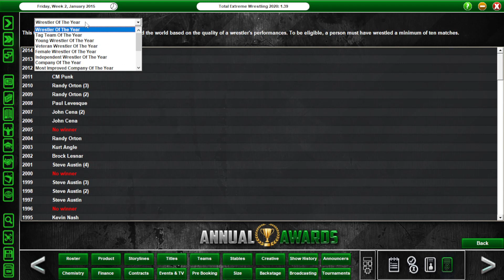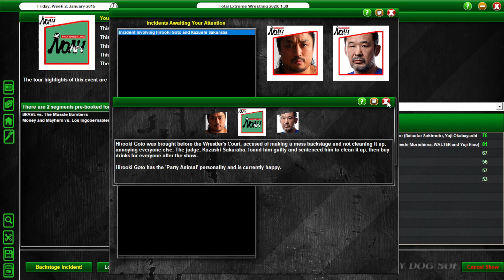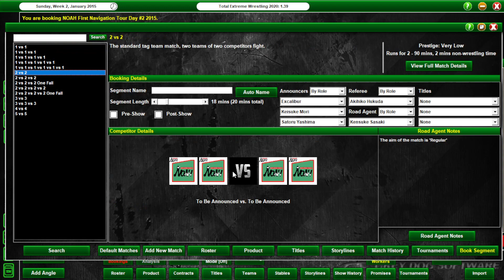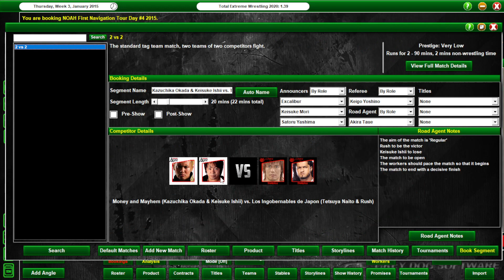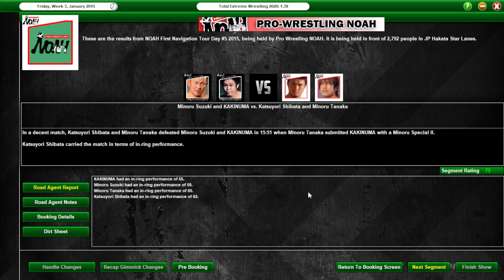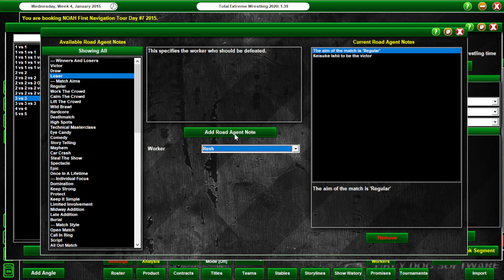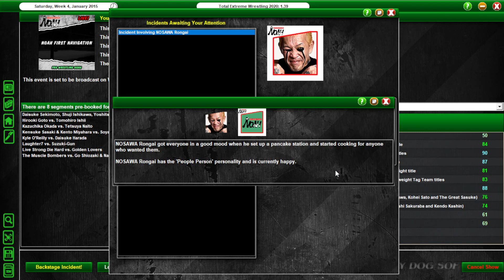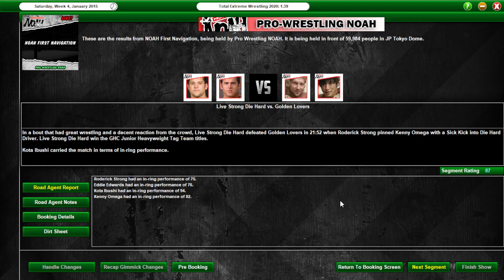TEW 2020 - Pro Wrestling NOAH 2015 Ep.38 (Fan Voted Series)